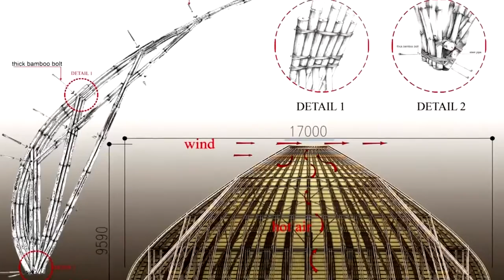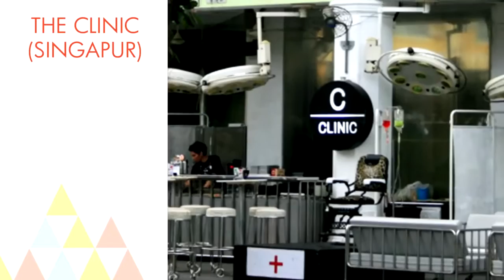Los 10 restaurantes más alucinantes del mundo